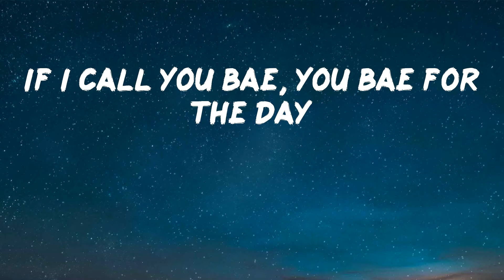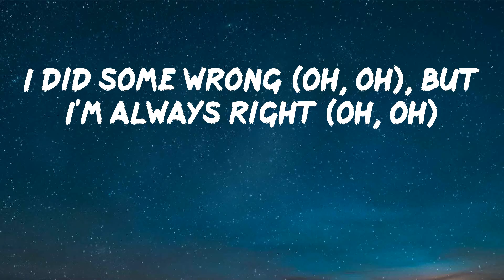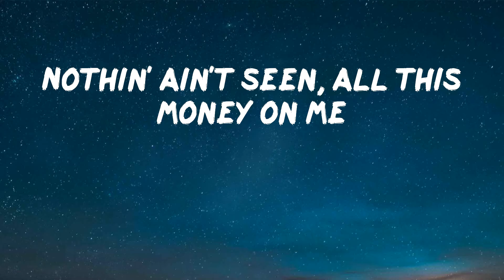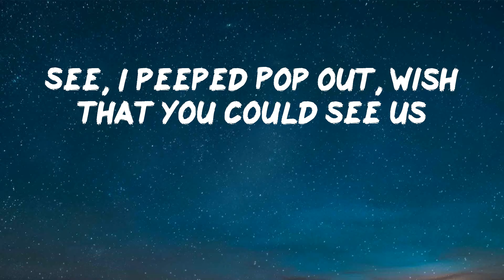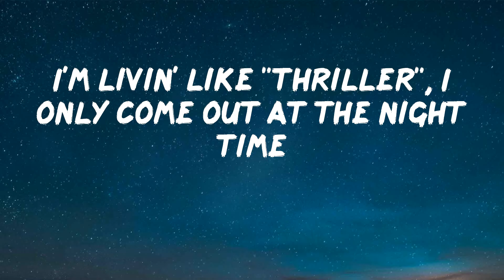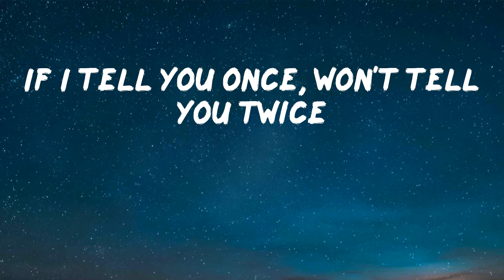Pop Smoke - For The Night (Lyric Video)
Pop Smoke is back with For The Night

Lyrics: For The Night - Pop Smoke
(CashmoneyAP)
Get 'em, get 'em, oh
Oh (I'm tryna fuckin' get 'em)
Oh, oh (get 'em)
Oh (gettin' big, goin' up)
If I tell you once, won't tell you twice, yeah
I'm a thief in the night (thief in the night)
5K on the dinner, bring three hundred thou' to the dealer
I'm rich but I'm ridin', I'm low on exotic
I'm 'bout to fly out and go get me some
Nothin' ain't seen, all this money on me
Hunnid racks in the bag, that's honey bun
Baby OG, I been runnin' these streets
Got the game from Lashawn, I'm my mama's son
Learned 'bout the triple cross when I was young
And I know I ain't goin' so I keep a gun
See, I peeped Pop out, wish that you could see us
Yeah, like a thief in the night (thief)
Park the Porsche and pull up in a Lambo